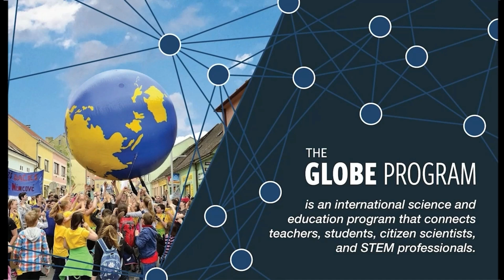XR for Empathy, Environmental Stewardship & Global Kindness By John Anderson and Dr. John Francis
Dr. John Francis, renowned as the "Planet Walker," and John Anderson, "Professor XR” are joining forces to pioneer XR environments aimed at fostering kindness and supporting the GLOBE Program (Globe.gov) for children internationally. Dr. Francis, is currently on his monumental journey from South Africa to Cairo, spanning several years that embodies the ethos of "how we treat one another is how we treat the environment." Leveraging XR technology, both Dr. Francis and Professor Anderson aim to immerse children in interactive environments that cultivate empathy, environmental stewardship, and global kindness. Through this collaboration, they seek to empower the next generation with the understanding that acts of kindness towards each other and their environment can ripple outward to positively impact our planet. By intertwining Dr. Francis's profound insights with Professor Anderson's XR expertise, they envision a transformative educational platform that not only educates but also inspires compassionate action for a more harmonious world, one step at a time.